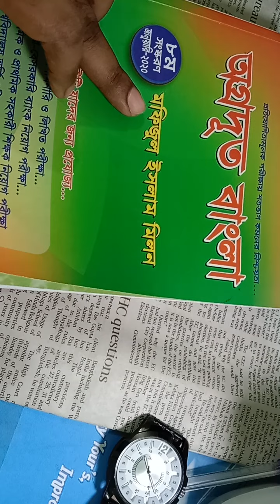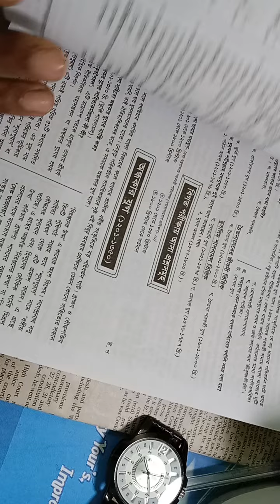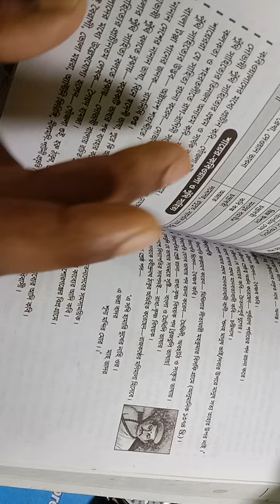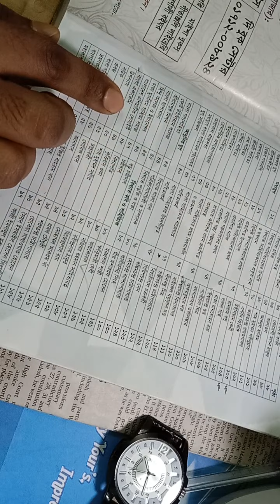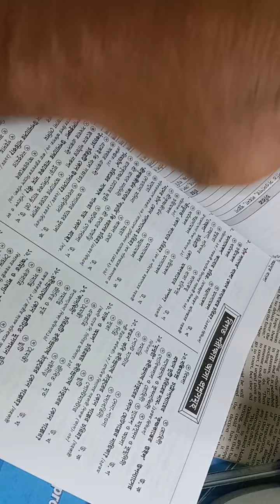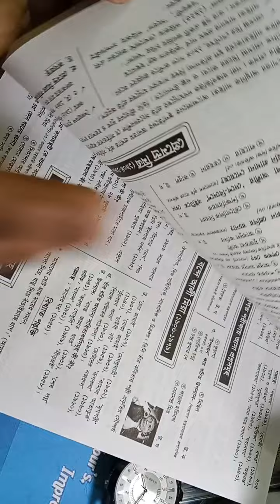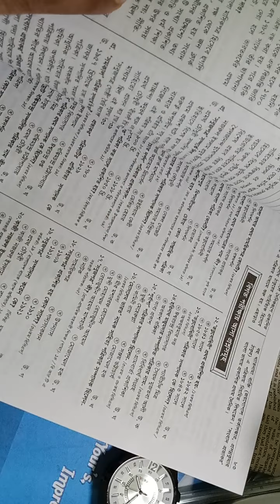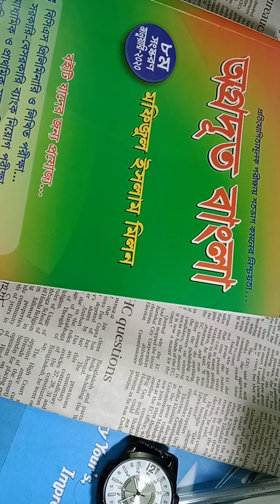অগ্রদূত বাংলা সাহিত্য অংশ কেমন? || বিসিএস বাংলার জন্য অগ্রদূত কি ভালো হবে?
বিসিএস প্রস্তুতির জন্য অগ্রদূত বাংলা বইটি কেমন সেটা নিয়ে মূলত আজকের ভিডিওটা।